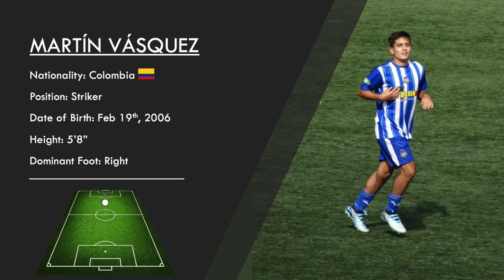Martin Vasquez - Highlight Video